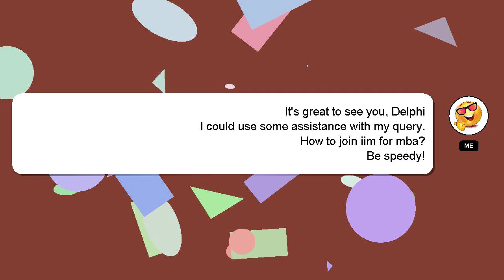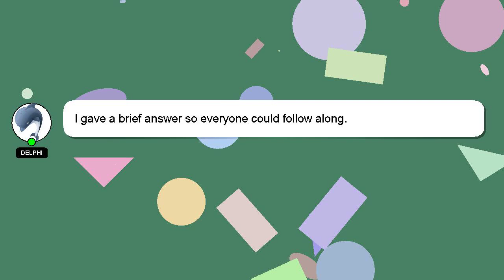How to join iim for mba?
A short overview of who I am, Good day, I am Delphi. Allow me to provide support in answering your questions. - How to join iim for mba?

If you require more detailed information, please don't hesitate to comment or chat with me. A 'heart' from me will be given to show my gratitude for your contribution.

*2 What we are experimenting :*